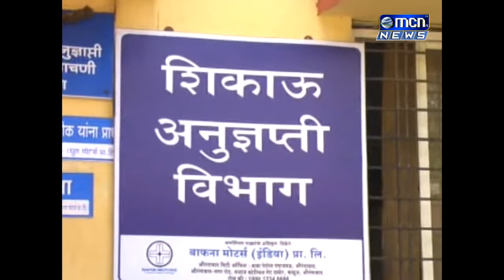क्यूआर कोड स्टिकरचा तुटवडा निर्माण झाली असून या मोहिमेला खीळ बसण्याची शक्यता निर्माण झाली आहे